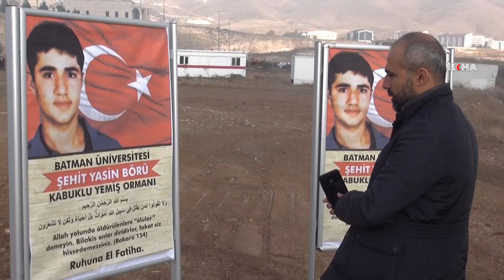Batman’da “Şehit Yasin Börü Ormanı” açıldı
HÜDA PAR Batman İl Başkanlığının girişimleriyle Batman Üniversitesi'nde Şehid Yasin Börü adına yaklaşık 25 dönümlük alanda 10 bin fidandan oluşan iki ayrı ormandan biri olan “Şehit Yasin Börü Kabuklu Yemiş Ormanı” törenle açıldı.

Değerli İzleyicilerimiz;

TÜRKÇE

KÜRTÇE-KURMANCI

ARAPÇA

İNGİLİZCE

FARSÇA

KÜRTÇE-SORANİ